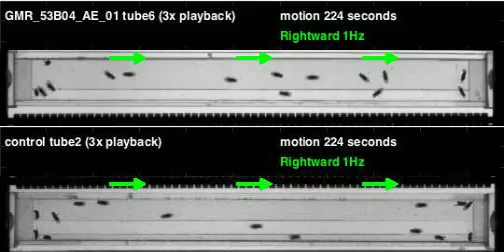GMR_53B04_AE_01_shi_Apollo_20111207T092201 motion (seq3)